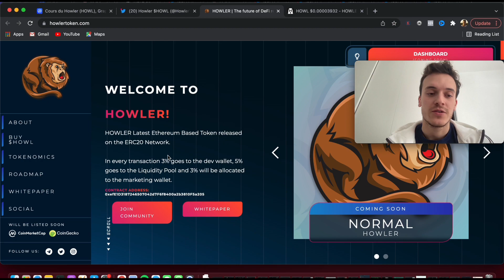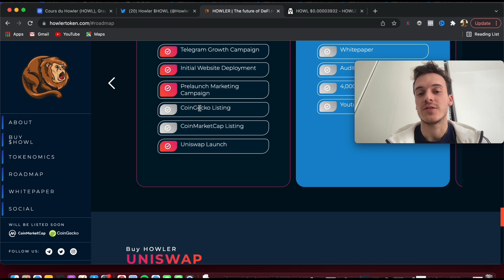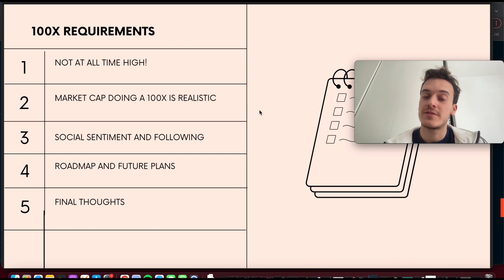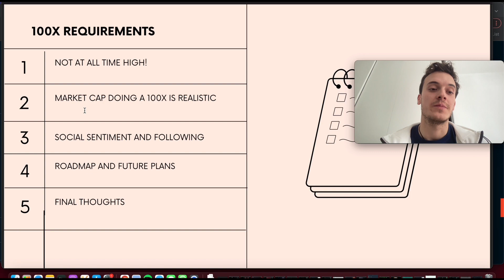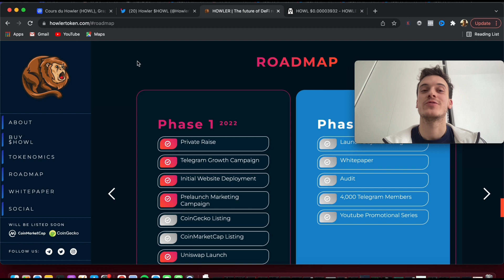Will Howler Be The Next 100x Coin?! Here Are 4 Reasons Why It Could?!